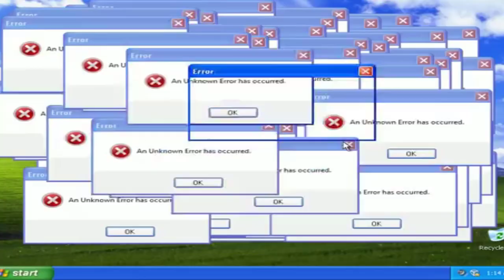PAPA NÃO GOSTOU! AUGUSTO NUNES DIZ TUDO O QUE PENSA !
Augusto nunes manda recado para Papa Francisco !